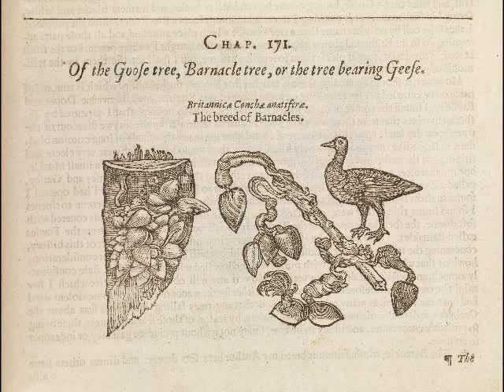The Book Of The Damned 15B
File:Illustration of Goose tree or Barnacle tree. Wellcome L0066910.jpg
Original file ‎(7,617 × 5,733 pixels, file size: 10.37 MB, MIME type: image/jpeg)
Illustration of the Goose tree, Barnacle tree, or the tree bearing geese.
Rare Books
Attribution: Wellcome Collection gallery

Text is in Public Domain
This is part 15b of Charles Hoy Fort's The Book Of The Damned